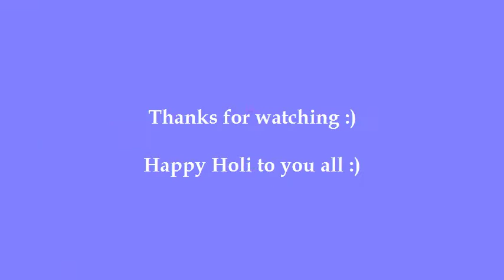Main rahoon ya na rahoon Guitar Cover By Veerendra Modi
Main rahoon ya na rahoon Guitar Cover by me